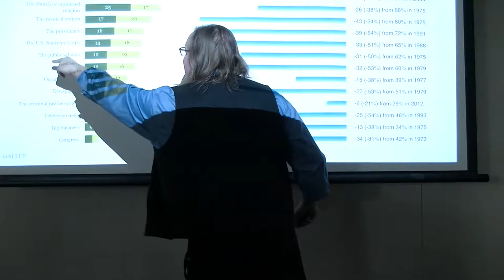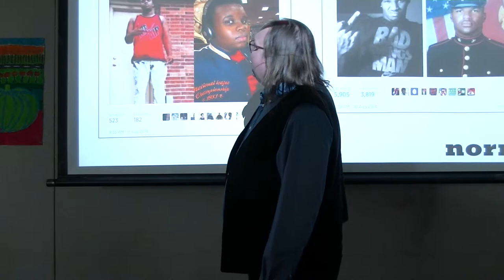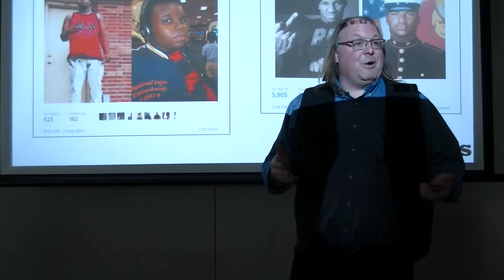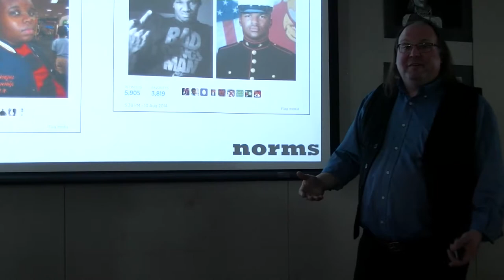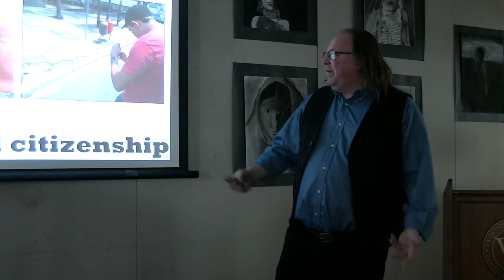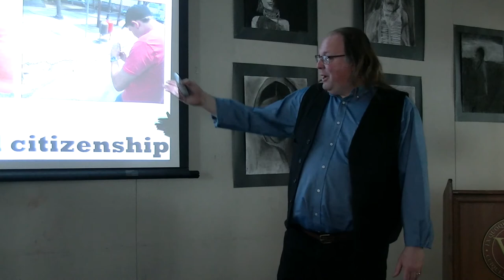Ethan Zuckerman '89 Speaks with Upper School Students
Ethan is currently the Director of the Center for Civic Media at MIT. He also teaches at MIT’s Media Lab and is an author and speaker who works with social change nonprofit organizations around the world. Ethan spoke with Wooster Upper School students on January 15, 2016.